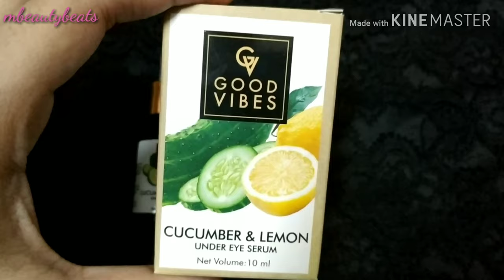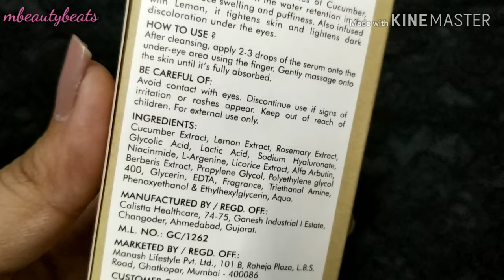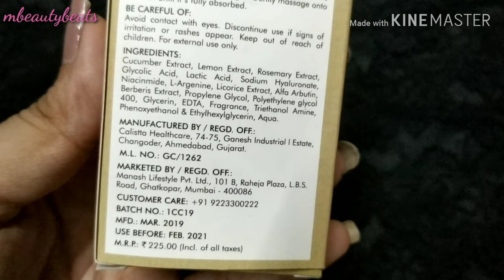Good Vibes cucumber and lemon under eye serum review and demo, mbeautybeats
Hi everyone, this video is about newly launched good Vibes lemon and cucumber under eye serum review and demo. If you like my video then please give it a big thumbs up.

Good Vibes Under Eye Serum - Cucumber and Lemon (10 ml)